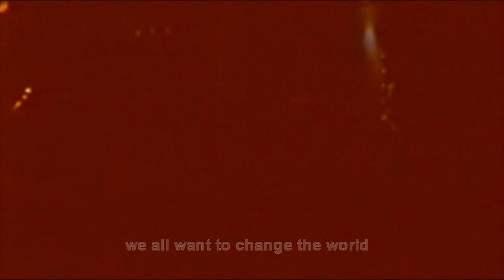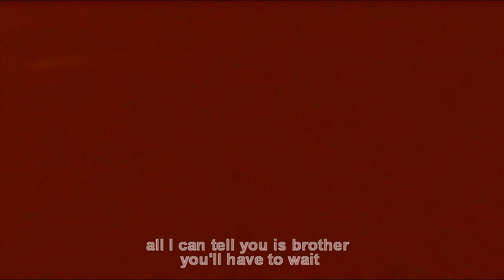07 Charly & Pepper - Revolution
Charly Garcia - Caio Fusaro - Lave Lavezzari - Diego Blanco - The Roxy - Palermo - Buenos Aires - Argentina